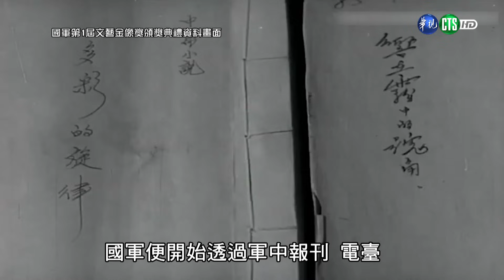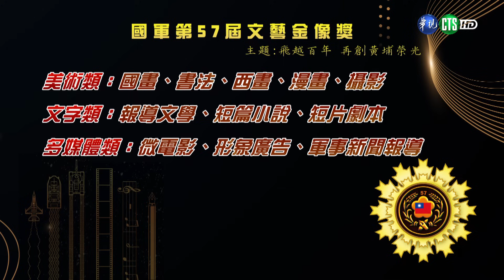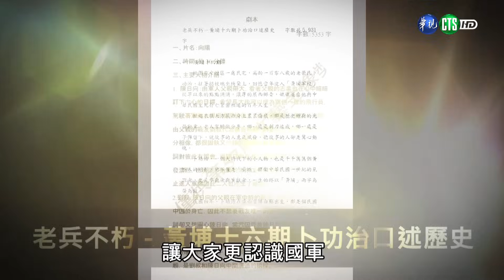112年11月第4週-01-國軍第57屆文藝金像獎專題｜莒光園地 2023.11.23